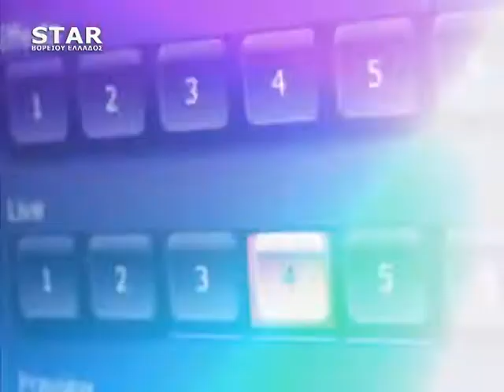Παρεμβάσεις 26-5-2021 ΜΑΡΘΑ ΤΖΑΦΟΥ (Δ Μέρος)